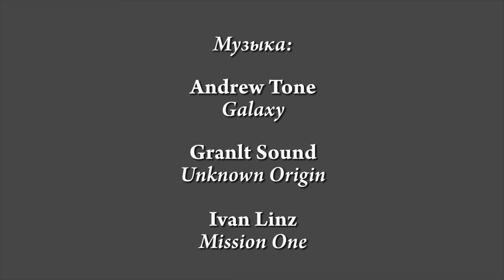Подземные реки Москвы #3. Диггеры в ручье Соболев овраг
Диггеры UnderWorld снова изучают подземные реки Москвы. Тайны и секреты подземелий Москвы открываются диггерам с каждым пройденным подземным тоннелем, с каждым изученным руслом подземной реки.

Благодарим Максима Кочеткова - за предоставленные видеоматериалы.